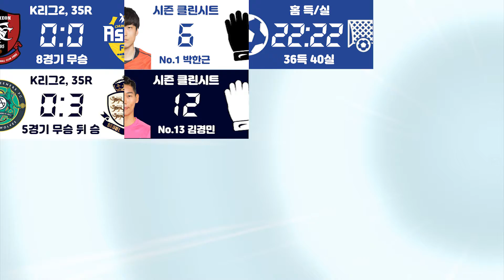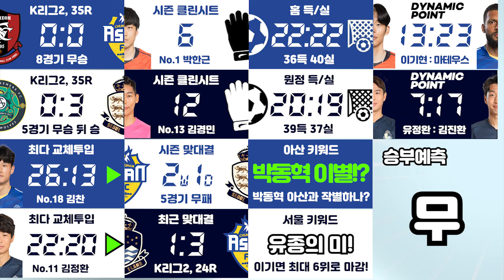[2021 K리그2] 충남 아산 FC vs 서울 이랜드 FC : 36R 프리뷰 (파워축구 터보)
2021 K LEAGUE : POWER SOCCER TURBO

충남 아산 FC vs 서울 이랜드 FC

K리그2, 36R 프리뷰